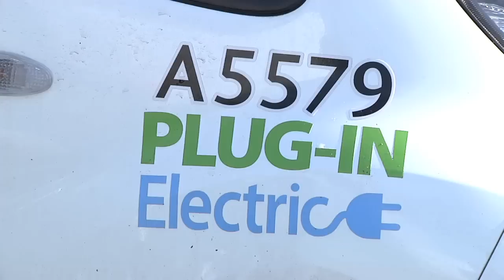B.C. plugging in to electric vehicle fast chargers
A $1.3-million investment in direct current (DC) fast-charging infrastructure in 13 communities throughout the province continues to help electric vehicle owners plug in and get charged.

Environment Minister Terry Lake made this announcement in unveiling the future location of Vancouver's first DC fast-charging station at Telus World of Science today.

DC fast chargers require only 20 to 30 minutes for 80 per cent charge and are necessary to give electric vehicle owners the confidence to travel between communities. On the other hand, Level 2 charging stations (240 volt) require four to eight hours to reach full charge, which is usually adequate for commuters, but can hamper electric vehicle mobility between communities, especially for pure battery electric vehicle owners.